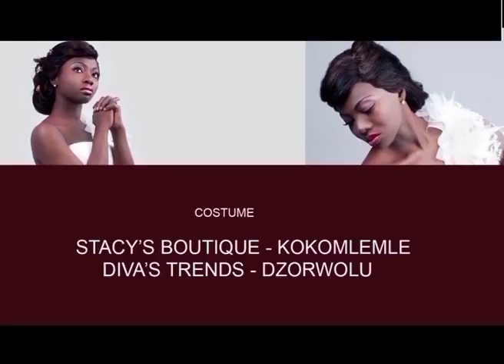U turn - ALI JARRAH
Former national goalkeeper opens up about his paralysis, his struggles and how he overcame it.